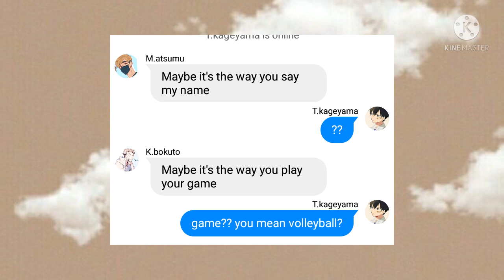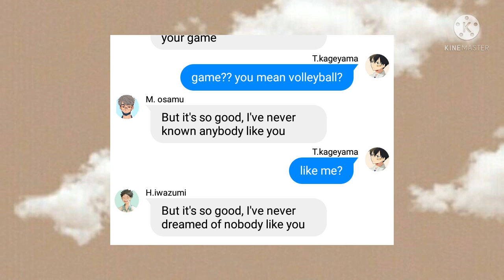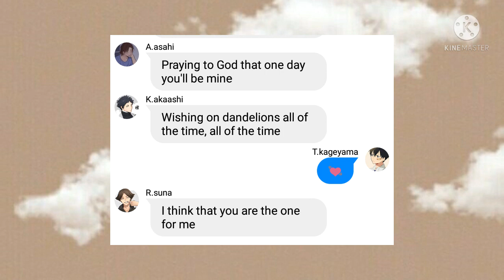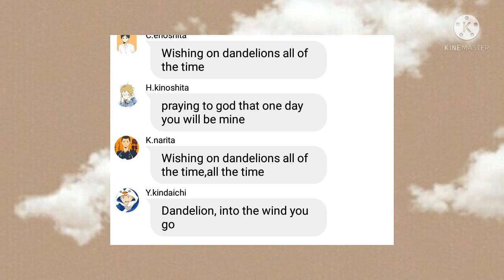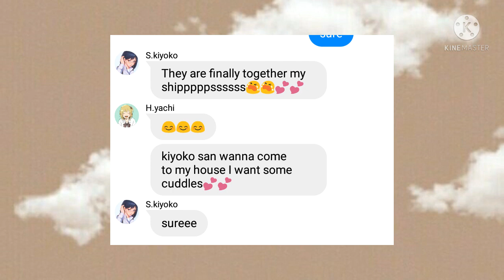Confession...(kageyama harem) {by«《Itz_me_Masumiツ》»}